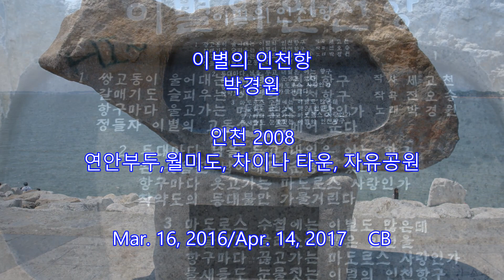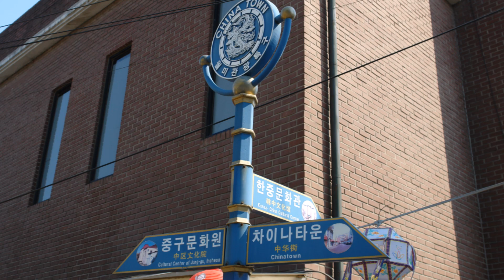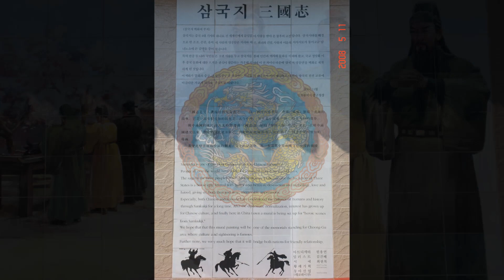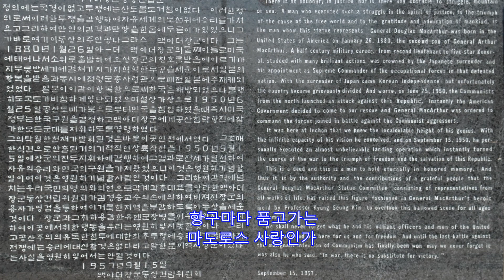이별의 인천항 - 박경원 : 인천 2008 : 연안부두,월미도, 차이나 타운, 자유공원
이별의 인천항
박경원

인천 2008
연안부두,월미도, 차이나 타운, 자유공원

Mar. 16, 2016/Apr. 14, 2017    CB